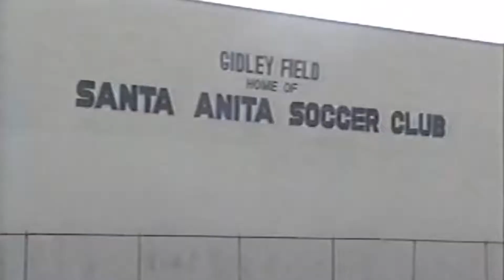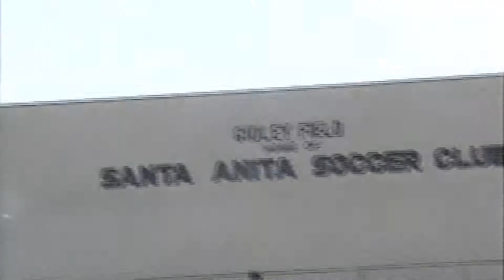Director Clint Greenwood 2000 | Juggling and Tricks